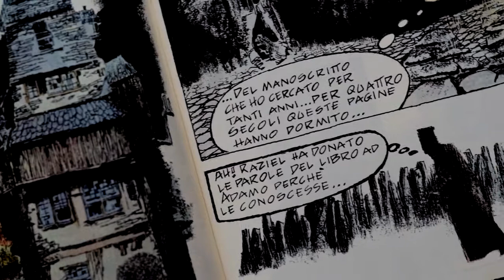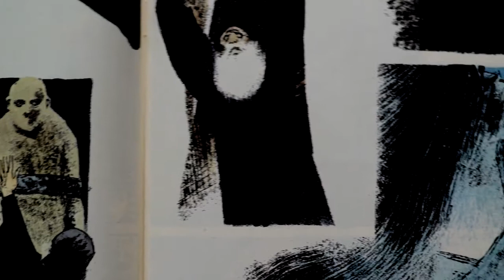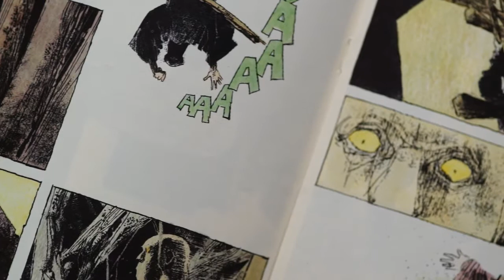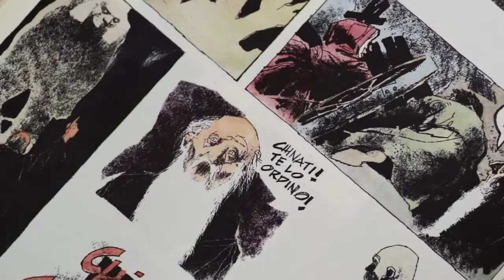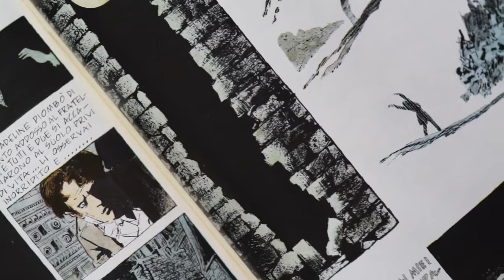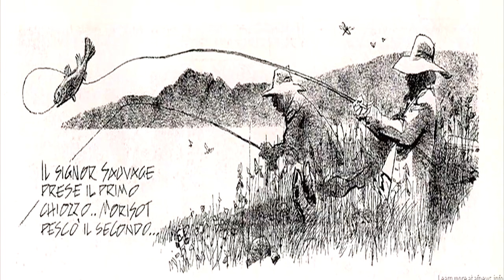Backstage Dino Battaglia